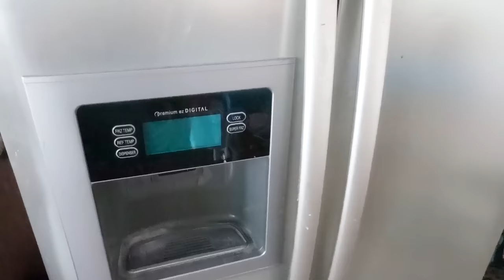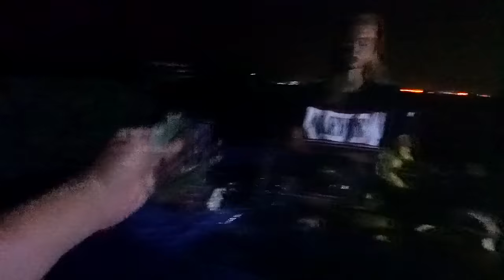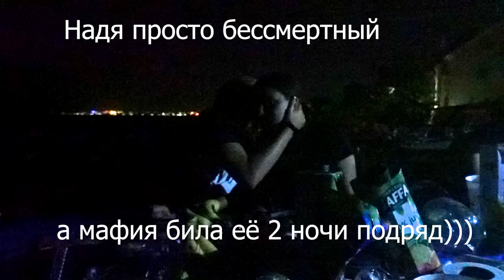VLOG Главное до последнего не сдаваться